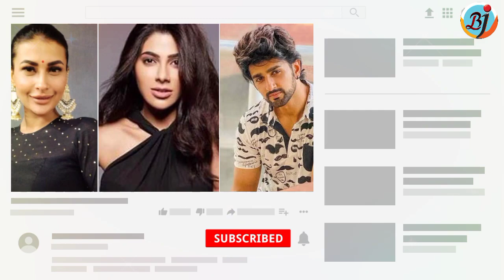Bigg Boss 14 contestants salaries revealed; Rubina Dilaik to Nishant Malkani | Jasmin Bhasin | BJN